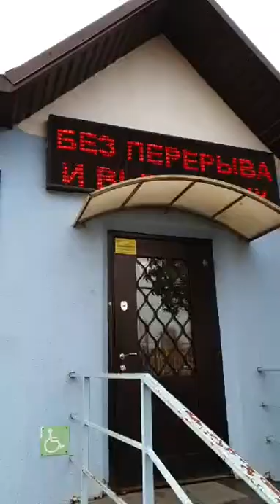Вячеслав Володин проверил саратовскую аптеку на наличие лекарств